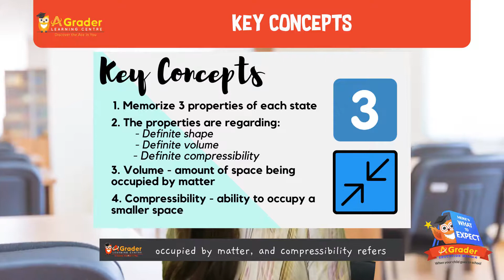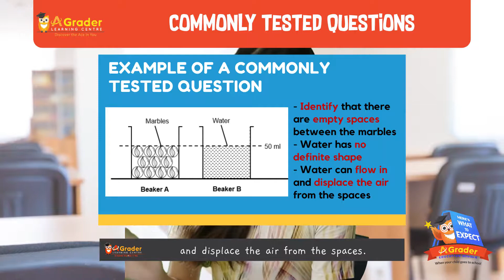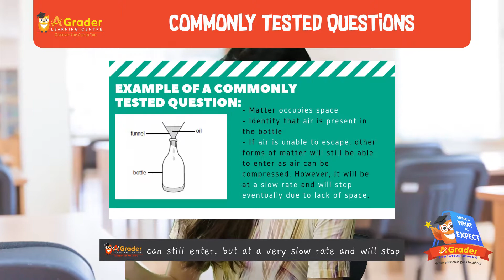Primary 4 Science - Here's What to Expect – February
February - Primary 4 Science for AGrader's Here's What to Expect